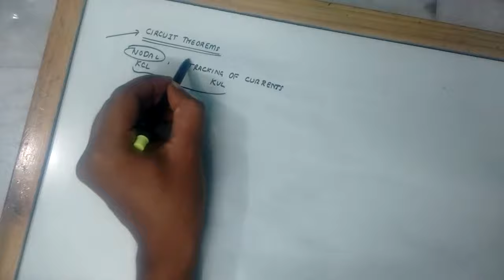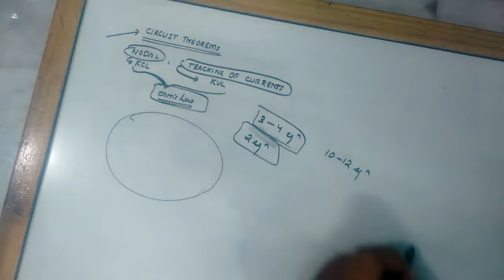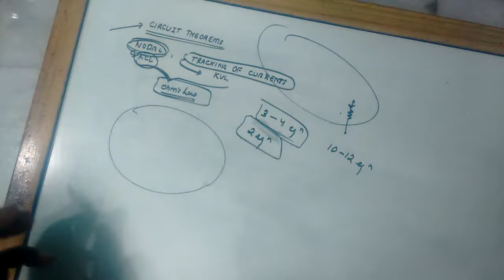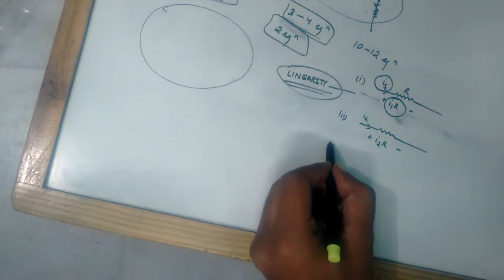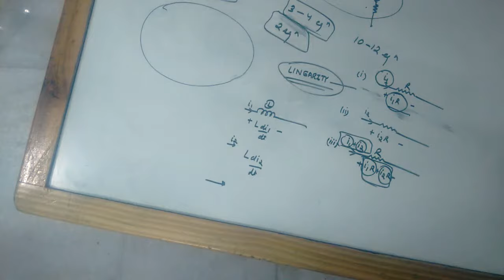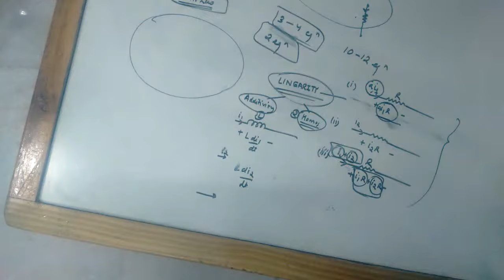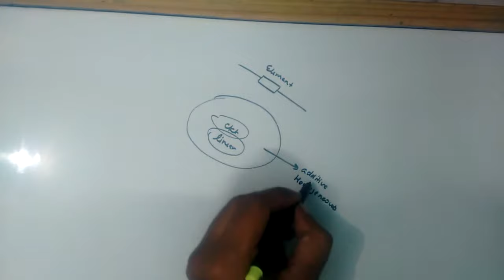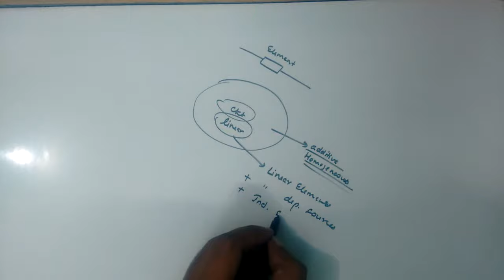GATE 2018- NETWORK THEORY- CIRCUIT THEOREMS